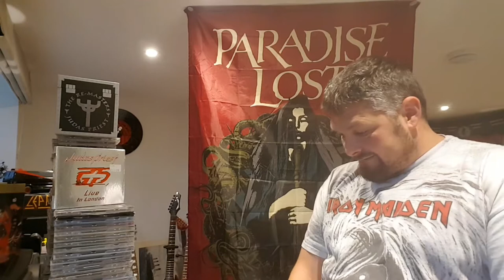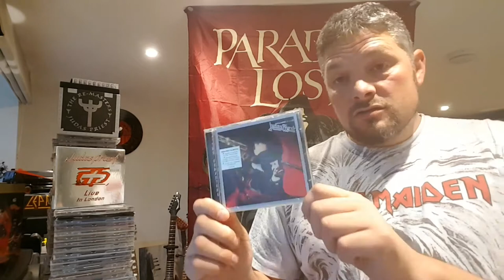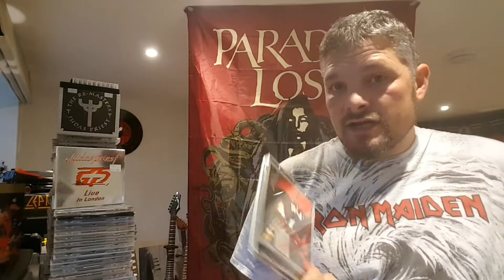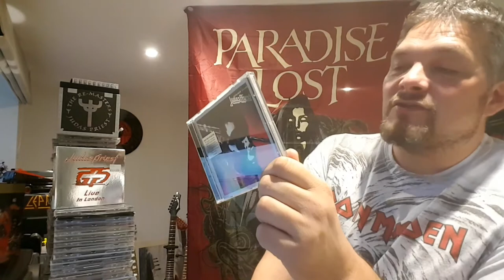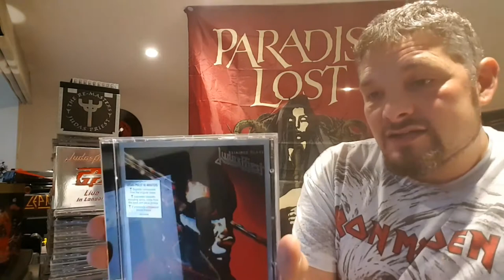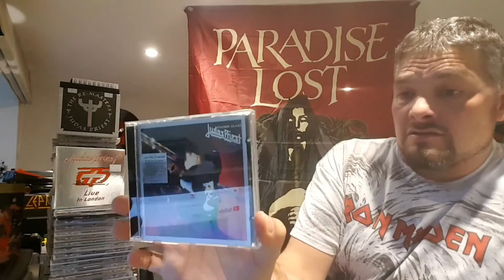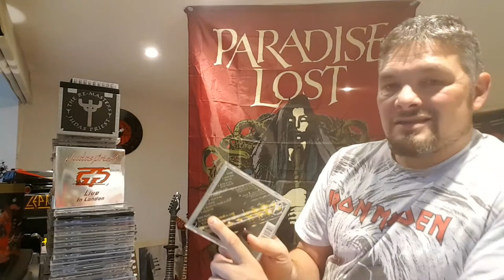JUDAS PRIEST Stained Class Album Review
Stained Class is the fourth studio album by British heavy metal band Judas Priest, released in February 1978. It is the first of three albums to feature drummer Les Binks, as well as their first to feature their well-known logo. It gained notoriety for its dark lyrics and themes, as well as a 1990 civil action trial where the band were accused of backmasking that allegedly led to the suicide attempts of two teenagers. Stained Class was ranked as the greatest Judas Priest album on Stereogum.com, and was described by Steve Huey on Allmusic.com as "Judas Priest's greatest achievement"
Stained Class is the only Judas Priest album to feature songwriting by all five members of the band. It was at this point, however, where Glenn Tipton started to take what can be described as a preference over K. K. Downing as the main lead guitarist of the band. From this point forward, he would mostly share songwriting duties with Rob Halford. Downing's only standalone performances on Stained Class are "Savage" and the second solo on "Beyond the Realms of Death" and "Heroes End", with the rest of the album either featuring Tipton exclusively or duets between the two. Newly added drummer Les Binks earned a songwriting credit on "Beyond The Realms Of Death" for composing the acoustic intro.

The sleeve artwork, by Rosław Szaybo at CBS Records, introduced the now-classic Judas Priest logo, replacing the Gothic Script logo which appeared on all of the band's prior albums. Stained Class was the first Judas Priest album to dent the Billboard 200 chart and was eventually certified gold in the US.

Dennis MacKay was brought in by CBS Records to produce the album. His resume at the time consisted mainly of jazz fusion artists, plus David Bowie, Supertramp, and others. He set himself to the task of cleaning up the band’s unwieldy songwriting style and making their material shorter, tighter, and more direct. The recording sessions for Stained Class took place in October and November 1977 at Chipping Norton Recording Studios in Oxfordshire.

The album was the heaviest the band had released up to that point – with the lyrics often dark and violent – with only slight instances of progressive rock; hereafter, the progressive influences that characterised the band's first few albums would be completely eliminated so that Judas Priest completely embraced heavy metal as their sound.

"Better by You, Better than Me" was a last-minute addition to the album when CBS Records insisted on including another more commercial track to liven up a record with which a majority of the songs have a very dark and sinister undertone. It was recorded in a separate session with James Guthrie, as Dennis MacKay had moved on to other projects and was no longer available. The band was impressed with the production Guthrie did on "Better by You, Better than Me", as it stood out in comparison to the overly thin, flat sound that had plagued their albums up to this point, and they asked him to produce their next album, Killing Machine.

"Beyond The Realms Of Death" was the only song from Stained Class to become a live staple, with 681 performances, being played from 1978 through 1981, being revived on the Mercenaries Of Metal Tour and appearing on every tour afterwards, except the Firepower World Tour. Although the title track has been performed relatively often by Halford away from Priest, Judas Priest themselves have played it live only three times – twice during 1978 and once in 2005 – while after 1979 "Exciter" disappeared until 2002, also being played in 2005. "White Heat, Red Hot" was frequently performed between 1978 and 1980 but never since, "Saints In Hell" debuted on Firepower tour in 2018, and "Invader" and "Heroes' End" have never been played live. The notorious "Better By You, Better Than Me" was played live only seventeen times, mostly in 1978–1979 (with two performances in 1990) and the obscure "Savage" eight times in early 1978.

Twelve years after its release, Stained Class was the subject of the infamous 1990 civil action brought against the band by the family of a teenager, James Vance, who entered into a suicide pact with his friend Ray Belknap after allegedly listening to "Better by You, Better than Me" on 23 December 1985. Belknap succeeded in killing himself, and Vance was left critically injured after surviving a self-inflicted gunshot to the facial area, eventually dying three years later. The suit alleged that Judas Priest recorded subliminal messages on the song that said "do it". The suit was eventually dismissed. The song was originally written and performed by the band Spooky Tooth.